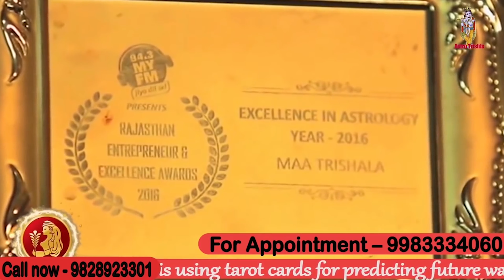कुंडली और वास्तु का गूढ़ रहस्य | Astrology Exposed | Kundli And Vastu Explained In Hindi | Podcast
कुंडली और वास्तु का  गूढ़ रहस्य | Astrology Exposed | Kundli And Vastu Explained In Hindi | Podcast with astro trishla

previous video